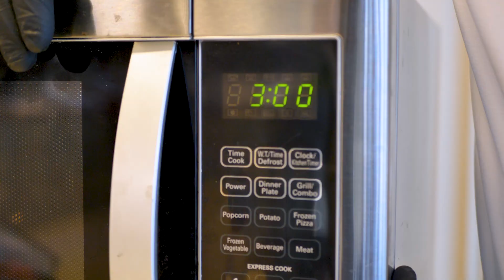Cardamom Leaves Sugar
Ingredients
Half punnet Cardamon Leaves
150 gr Sugar

Equipment
Blitzer
Microwave

Method
Place the Cardamon Leaves on a plate.
Put the plate in the microwave for 3 minutes.
Put the crispy Cardamon Leaves with the sugar in a blitzer.
Blitz it for 1 minute.
Take the Cardamon Leave sugar out of the blitzer and put it in a bowl.